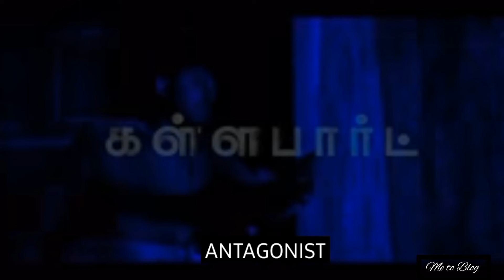KALLAPART -OFFICIAL TRAILER-ARAVIND SAMI / REGEENACASANDRA...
Kallapart OFFICIAL TRAILER
Aravindsami
Regeenakasandra